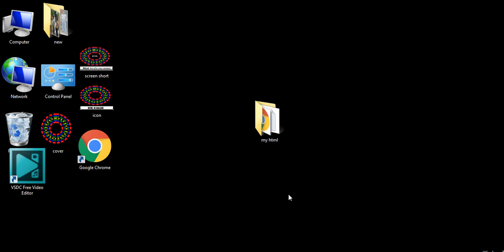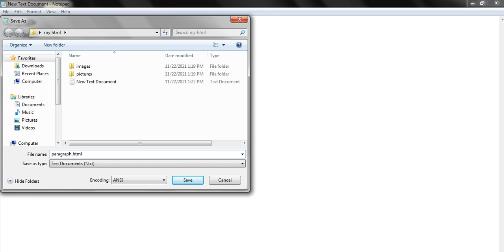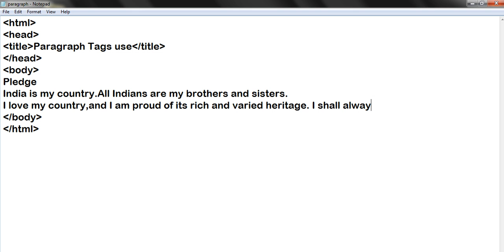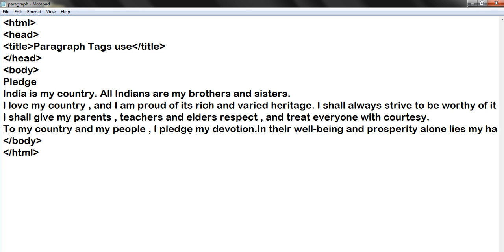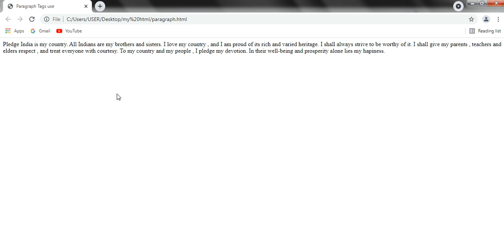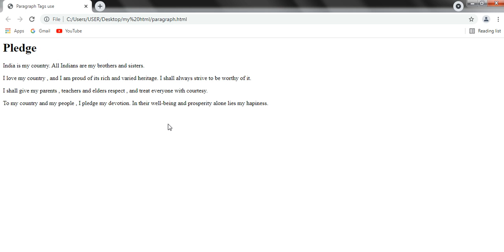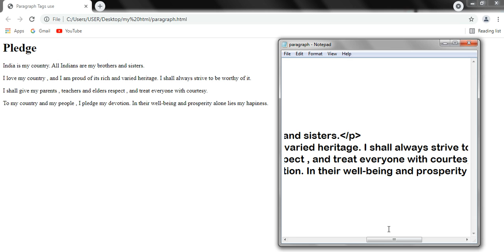Html Tags Paragraph (HTML IN KOLAMI) टॅग ने तानेद उपोयोग आंडा?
KOLAMI MEDIUM 👈 इद् चॅनेलत इमूंग विविध अभ्यासक्रम आणि इंड्ढीता टेक्नॉलॉजी बद्दल माहिती सिय्याका व्हिडिओल ओलेंग ओम्पाळदाव.

सद्या KOLAMI MEDIUM चॅनेलत HTML Language  ने व्हिडिओल आणि आम्हे उर्ताव एदांकाव व्हिडिओल  रुशाकाव चालू आंडाव.

👉 KOLAMI MEDIUM इद चॅनेल फक्त कोलावा गोट्ठीतावी व्हिडिओल ताकदाव्.